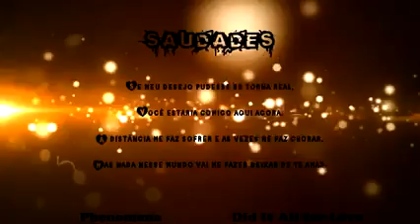Phenomena Did It All For LoveTraduçãoHD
É  AQUI QUE ENCONTRAMOS AS MÚSICAS QUE MAIS ADORAMOS, MÚSICAS QUE NOS DIZ ALGO NA NOSSA VIDA OU NA VIDA DE ALGUÉM QUE  MUITO AMAMOS...
IMPÉRIO DA MÚSICA  SEU ENCONTRO COM O INESQUECIVEL ESTÁ AQUI